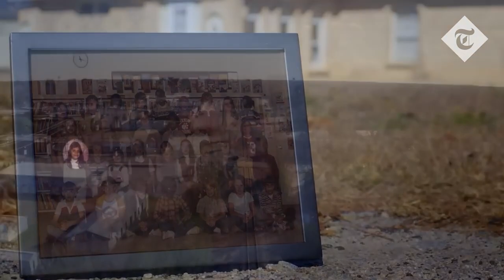Neo-Con Nikki Haley announces Presidential run against Trump! - Political Junkies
Political Junkies MAGA Jesse Smith and Straight-Laced William Beck discuss Nikki Haley's announcement and the dynamics of the 2024 GOP primary.